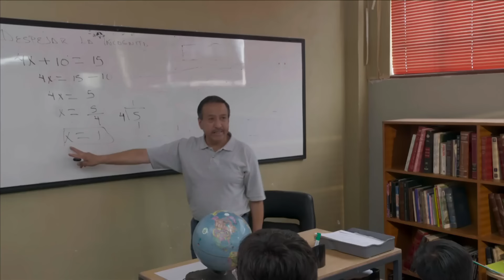Gelasio recibe un impacto que pone en riesgo su vida | La Rosa de Guadalupe 4/4 | La verdadera…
Episodio 2063 | "La verdadera educación" | La Rosa de Guadalupe

El hijo de Agripina y Norberto se rehúsa a dejar el mal camino, pero las consecuencias son debatirse entre la vida o partir al más allá.